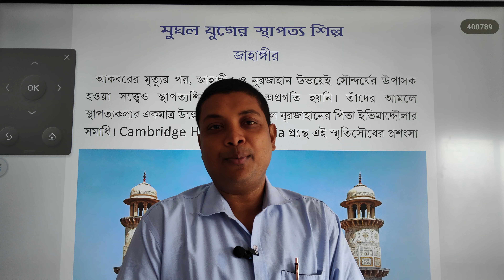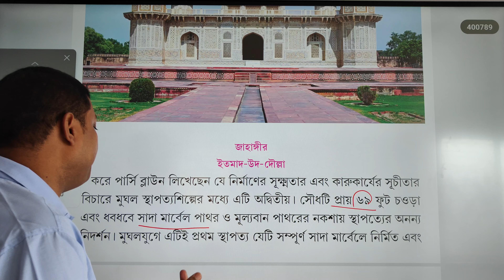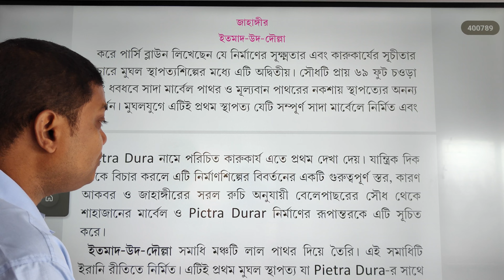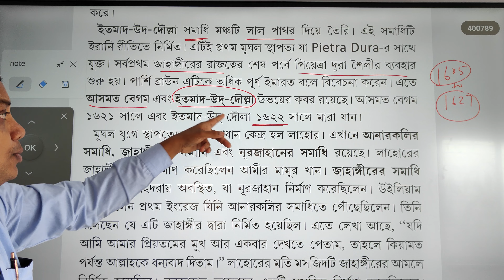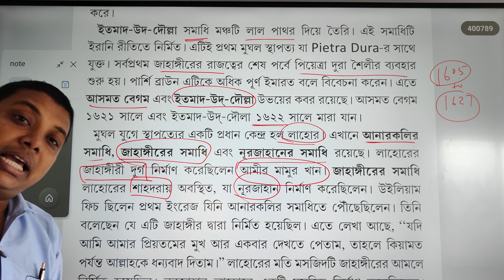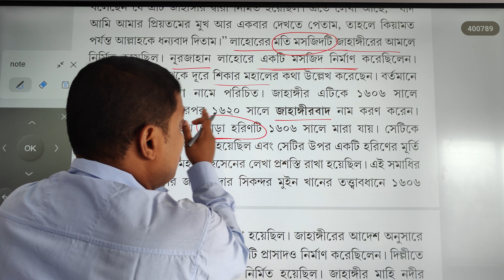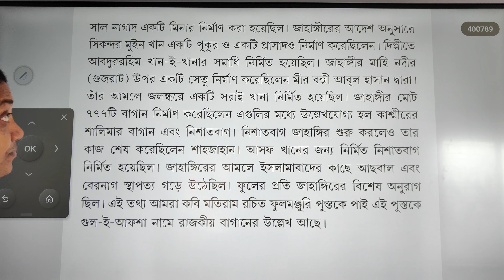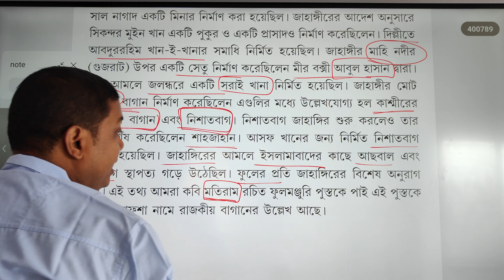মুঘল যুগের স্থাপত্য শিল্প| জাহাঙ্গীর ও নুরজাহান| আলোচনায় স্বনামধন্য সিনিয়র লেখক- জানা স্যার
📚 বাড়িতে বসে বাই পোষ্টের মাধ্যমে কম দামে বইটি পাওয়ার জন্য যোগাযোগ করুন-

             OR

📚Purchase Link🔗

⏭️ Flipkart link 🖇️

🔴 এক চান্সে সর্বোচ্চ নম্বর সহ পাশ করানোর জন্য পার্সোনাল ভাবে প্রশিক্ষণ দিচ্ছেন—এক্সপার্ট ও ১৫ বছরের অভিজ্ঞ সিনিয়র লেখক জানা স্যার।
জানা স্যারের একটি ক্লাস আপনার জীবনে দিকচিহ্ন হতে পারে।
স্পেশাল সাজেশান ও স্টাডি মেটিরিয়ালস পাওয়ার জন্য যোগাযোগ করুন—☎️ 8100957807